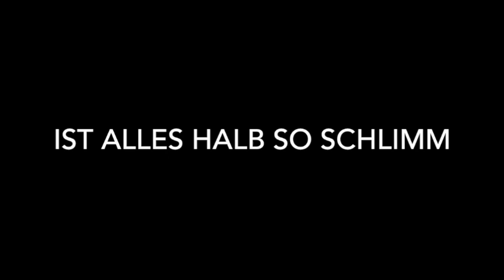Drop jedrisse Ärger dich nicht | Kalle Pohl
Im Grunde gibt es für die Menschen nur ein Unglück, nämlich die Umstände und Ereignisse als Unglück anzusehen. SENECA